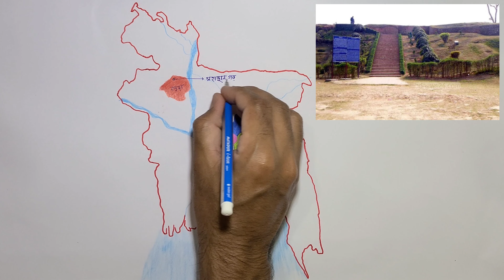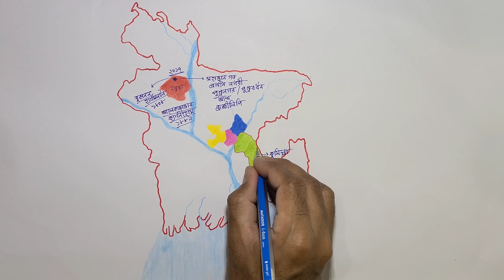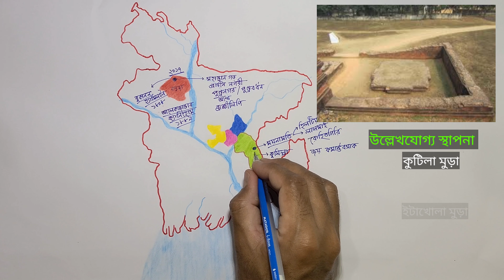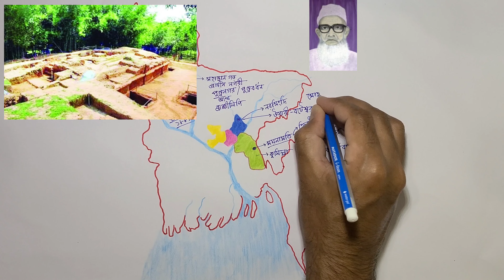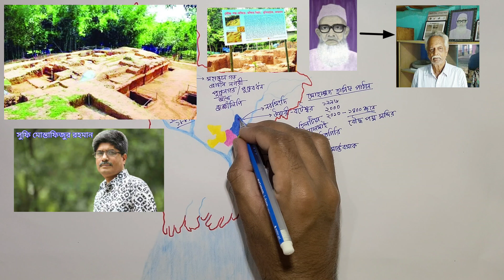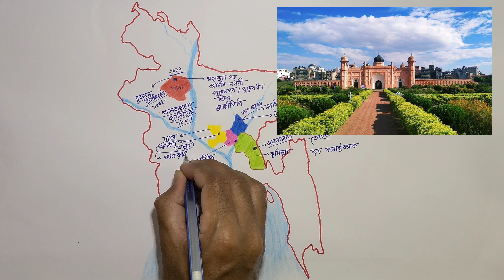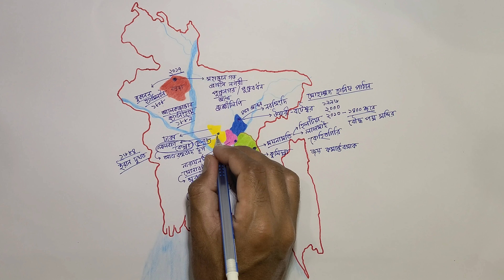কমন টপিক | বাংলাদেশের ঐতিহাসিক স্থান ও নিদর্শন | বিসিএস প্রস্তুতি | BCS ONLINE TUTOR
কমন টপিক,বাংলাদেশের ঐতিহাসিক স্থান ও নিদর্শন,বিসিএস প্রস্তুতি,ঐতিহাসিক স্থান,সবচেয়ে ঐতিহাসিক স্থান,মহাস্থানগড়,মহাস্থানগড়ের মেলা,বাংলাদেশের সংবিধান মনে রাখার কৌশল,৪৫তম বিসিএস,প্রাইমারি শিক্ষক নিয়োগ পরীক্ষা ২০২৩,primary teacher job circular 2023,primary circular 2023,primary job circular 2023,৪৫তম বিসিএস প্রস্তুতি,প্রাথমিক শিক্ষক নিয়োগ,বাংলাদেশের মানচিত্র পরিচিতি,প্রাইমারি শিক্ষক নিয়োগ প্রস্তুতি,

Your Quaris -
বিসিএস প্রস্তুতি
স্থলবন্দর মনে রাখার কৌশল
বাংলাদেশের স্থলবন্দর সমূহ
বাংলাদেশের স্থলবন্দর
কিভাবে মনে রাখা যায়
বাংলাদেশের স্থলবন্দর কয়টি
বাংলাদেশ বিষয়াবলী সাধারণ জ্ঞান
বাংলাদেশ বিষয়াবলী বিসিএস
বাংলাদেশ বিষয়াবলী বিসিএস
সাধারণ জ্ঞান বাংলাদেশ
সংবিধানের ধারাগুলো মনে রাখার কৌশল
 বাংলাদেশের সংবিধান মনে রাখার কৌশল
৪৫তম বিসিএস
primary teacher job circular 2023
৪৫তম বিসিএস প্রস্তুতি
প্রাথমিক শিক্ষক নিয়োগ
বাংলাদেশের মানচিত্র পরিচিতি
প্রণালী মনে রাখার কৌশল
এশিয়া মহাদেশ
মুক্তিযুদ্ধের সেক্টর মনে রাখার কৌশল
নদ নদী মনে রাখার উপায়
প্রাচীন বাংলার জনপদ
pronali bcs shortcut
এশিয়া মহাদেশের দেশগুলোর নাম
মহাদেশ পরিচিতি
ইউরোপ মহাদেশের দেশসমূহ
বাংলাদেশের মানচিত্র
asia mahadesh
অক্ষাংশ ও দ্রাঘিমাংশ বের করার নিয়ম
গ্রহ কয়টি ও কি কি
সৌরজগতের গ্রহ কয়টি ও কি কি
বাংলা ভাষার উৎপত্তি
অক্ষরেখা ও দ্রাঘিমারেখা
আফ্রিকা মহাদেশ
pronali
প্ৰণালী
অক্ষাংশ ও দ্রাঘিমাংশ কি
এশিয়া মহাদেশের মানচিত্র
বাংলাদেশের ভৌগোলিক অবস্থান
বায়ুমণ্ডলের বিভিন্ন স্তর
বাংলা সাহিত্যের মধ্যযুগ
বাংলা সাহিত্য মনে রাখার টেকনিক
bangladesher nod nodi
solar system
general knowledge
solar system
general knowledge
তদ্ভব শব্দ মনে রাখার কৌশল
প্রাচীন বাংলার ইতিহাস
ইউরোপ মহাদেশ
draghima rekha
উত্তর আমেরিকা মহাদেশ
দ্রাঘিমা ও সময় নির্ণয়
bangladesh map
চর্যাপদের ইতিহাস
সাধারণ জ্ঞান
মহাদেশ কয়টি ও কি কি
বিসিএস প্রস্তুতি
সাধারণ জ্ঞান
বাংলাদেশ বিষয়াবলী বিসিএস
বাংলাদেশ বিষয়াবলি লিখিত
বাংলাদেশ বিষয়াবলি সাজেশন
বাংলাদেশ বিষয়াবলি p2a
আন্তর্জাতিক বিষয়াবলী bcs
আন্তর্জাতিক বিষয়াবলি সাজেশন
আন্তর্জাতিক বিষয়াবলী
আন্তর্জাতিক বিষয়াবলী সাধারণ জ্ঞান
bcs international affairs
বিসিএস প্রস্তুতি
bcs general knowledge international affairs
bcs general knowledge preparation
bcs general knowledge bangladesh affairs Bcs general knowledge
প্রণালী মনে রাখার টেকনিক
pronali bcs shortcut
দ্বিতীয় বিশ্বযুদ্ধের ইতিহাস বাংলা
বিসিএস প্রস্তুতি
প্রাইমারি শিক্ষক নিয়োগ প্রস্তুতি
সাধারণ জ্ঞান
সাধারণ জ্ঞান বাংলাদেশ
সাধারণ জ্ঞান প্রশ্ন ও উত্তর ২০২২
আন্তর্জাতিক বিষয়াবলী
আন্তর্জাতিক বিষয়াবলী bcs
আন্তর্জাতিক বিষয়াবলী বিসিএস
আন্তর্জাতিক বিষয়াবলী bcs ক্লাস
আন্তর্জাতিক বিষয়াবলী পড়ার নিয়ম
আন্তর্জাতিক বিষয়াবলী bcs লিখিত
আন্তর্জাতিক বিষয়াবলী ম্যাপ
আন্তর্জাতিক বিষয়াবলি ক্লাস
আন্তর্জাতিক বিষয়াবলী bcs book
আন্তর্জাতিক বিষয়াবলী bcs প্রিলি
বাংলাদেশ বিষয়াবলী বিসিএস
বাংলাদেশ বিষয়াবলি লিখিত
বাংলাদেশ বিষয়াবলি সাজেশন
বাংলাদেশ বিষয়াবলী
বাংলাদেশ বিষয়াবলি p2a
বাংলাদেশ বিষয়াবলী সাধারণ জ্ঞান বিসিএস
বাংলাদেশ বিষয়াবলী বিসিএস লিখিত
বাংলাদেশ বিষয়াবলী সাধারণ জ্ঞান 2022
বিসিএস বাংলাদেশ বিষয়াবলি
আন্তর্জাতিক বিষয়াবলী ম্যাপ
আন্তর্জাতিক বিষয়াবলি ক্লাস
৪৫তম বিসিএস প্রস্তুতি
৪৫ তম বিসিএস এর সিলেবাস
৪৫তম বিসিএস পরীক্ষা কবে হবে
৪৫তম বিসিএস পরীক্ষার তারিখ
৪৫ তম বিসিএস প্রশ্ন সমাধান
বিসিএস প্রস্তুতি বাংলাদেশ বিষয়াবলী
প্রাইমারি পরীক্ষা কবে হবে
প্রাইমারি নতুন সার্কুলার
বিসিএস প্রিপারেশন
বিসিএস প্রিিলমিনারি প্রস্তুতি
বিসিএস প্রশাসন ক্যাডার
বিসিএস প্রিপারেশন
বিসিএস প্রিলিমিনারি এনালাইসিস বই
বিসিএস প্রিলি ও রিটেন প্রস্তুতি
বিসিএস প্রিলি সিলেবাস
বিসিএস প্রিলি